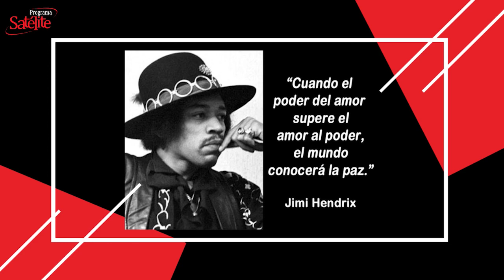La Frase del Día: 30/11/2020